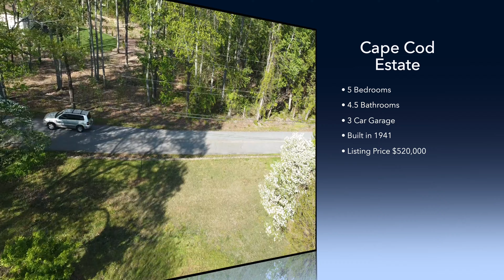Real Estate Video Tour | 115 Fairview Drive | Greenville SC | Cape Cod Estate | New Price $479,000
New Listing Alert | Greenville SC | Greenville County SC | Price Reduction as of 10/26/20 $479,000

▶Single Family Detached Home
▶5 Bedrooms
▶4.5 Bathrooms
▶3 Car Garage
▶2 Story Plus Basement
▶4812 SQFT
▶Situated on 1.20 Acres
▶Inground Pool
▶Cape Cod Style

Come see this beautiful cape cod retreat with sweeping panoramic views of Paris Mountain. This spacious home features a formal dining room, great room with high vaulted ceilings, fireplace, plenty of natural light and hardwood flooring throughout the main first floor living areas. The kitchen features gorgeous granite countertops, upgraded cabinetry, electric cooktop, double ovens and a huge pantry. The master bedroom is also on main level with a fireplace, deluxe master bathroom with deep soaking tub, separate shower with ceramic tile surround, vanity with granite countertop and expansive master closet with shelving storage system. Rounding out the first floor is a grand living room with masonry fireplace, secondary bedroom with bathroom, half bathroom and a laundry room with plenty of storage. The second level features two loft spaces, two extra large bedrooms with walk in closets and a jack and jill bathroom. The basement level features an additional bedroom, bathroom and recreational room with walkout access to the back patio. Additional exterior features include covered front rocking chair porch, massive screened in porch on the rear of the home, deck, patio, hot tub and fenced inground pool for entertaining and situated on over an acre of yard space.

Ed Averette
Realtor/Broker
The Averhome Group/Fathom Realty
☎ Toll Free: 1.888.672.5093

▶Ask me how I can be your buyers agent at no cost to you.

▶About The AverHome Group
We understand that buying or selling a home is more than just a transaction: it’s a life-changing experience. That’s why our team of highly-seasoned real estate professionals is dedicated to providing exceptional, personalized service for all of our clients. We take great pride in the relationships we build and always work relentlessly on the client’s behalf to help them achieve their real estate goals.

Our team of experts represents the best and brightest in the industry, and we’re always striving to lead the field in research, innovation, and consumer education. Today’s buyers and sellers need a trusted resource that can guide them through the complex world of real estate. With our extensive knowledge and commitment to providing only the best and most timely information to our clients, we are your go-to source for real estate industry insight and advice.

▶OUR MISSION STATEMENT:
Our philosophy is simple: clients come first. We pledge to be in constant communication with our clients, keeping them fully informed throughout the entire buying or selling process. We believe that if you’re not left with an amazing experience, we haven’t done our job. We don’t measure success through achievements or awards, but through the satisfaction of our clients.

▶Licensed in North Carolina, South Carolina, Georgia and Florida and serving the following areas:

▶South Carolina:
Blythewood, Cayce, Columbia, Easley, Fort Mill, Greenville, Indian Land, Irmo, Myrtle Beach, Rock Hill, Tega Cay, York

▶Florida:
Jacksonville, Jacksonville Beach, Mandarin, Miami, Nocatee, Orange Park, Orlando, Riverside, St Augustine, St Johns, Tallahassee, Tampa

♬Original music by:
Phylgood Music Group/Avervision